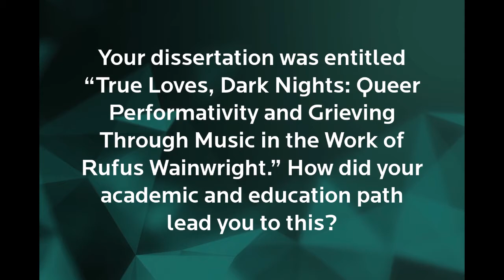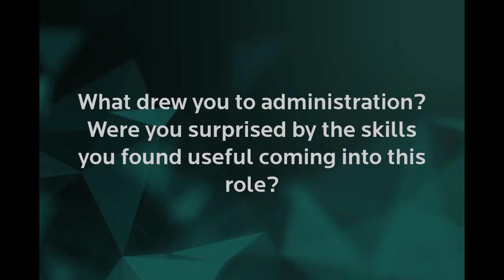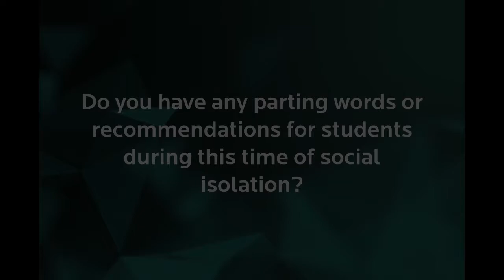"How did I get here?" with Dr. Stephanie Salerno, Assistant Director of Outreach and Engagement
In this edition of our "How Did I Get Here?" video interview series, Dr. Stephanie Salerno, Assistant Director of Outreach and Engagement at the Chicago College of Performing Arts, discusses her academic journey, her doctoral dissertation on the works of Rufus Wainwright, and her career in administration at CCPA while offering a ton of advice to current students.

She also curated a Spotify playlist of her introduction to Wainwright to accompany her video

Watch to learn how one of CCPA's own alumna and administrator has made a dynamic and influential career in the arts!

About the "How Did I Get Here?" series:
There is not a singular way to make a living as a professional in the arts. Teachers, musicologists, arts administrators, doctors: these are all categories that do not preclude the self-identification of "artist." The goal of the "How Did I Get Here?" series is to highlight this vast array of professional pathways available to artists by interviewing faculty and staff from CCPA about their backgrounds, training, current work, and beyond. The CAL considers nonlinearity a virtue of professional life and hopes to demonstrate this as a part of the "real world" to members of the CCPA community wishing to learn more about what a fulfilling life in the arts is.

Special thanks to our Roosevelt University faculty and staff who have dedicated time to share their life experiences and insights with us!